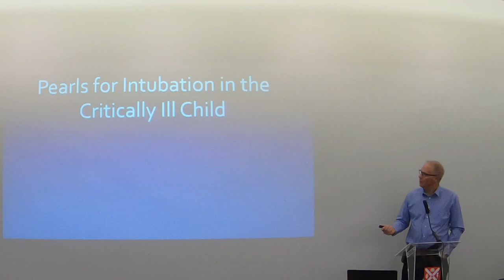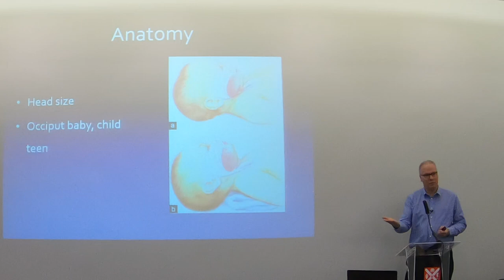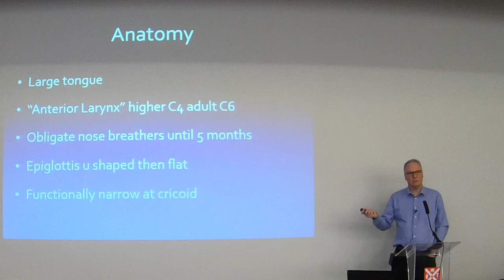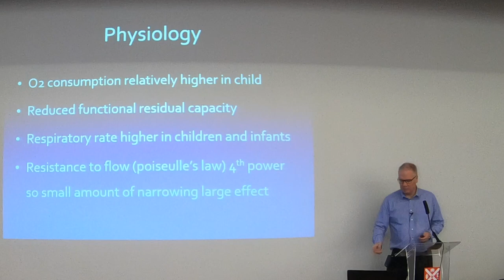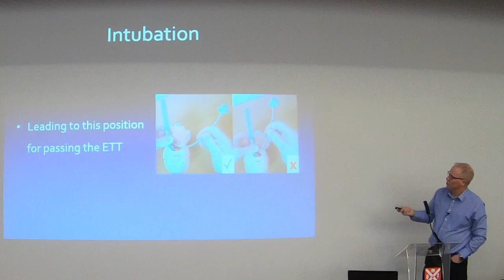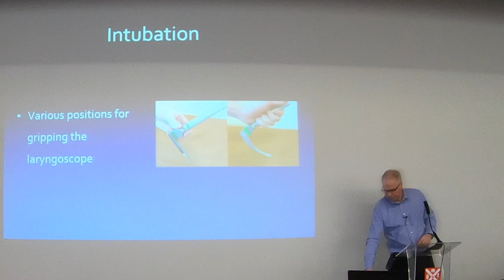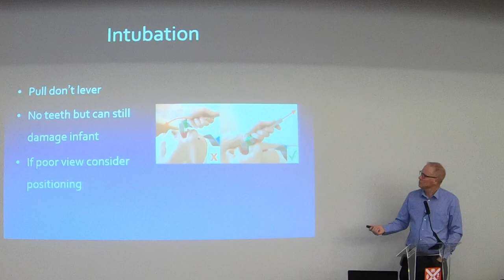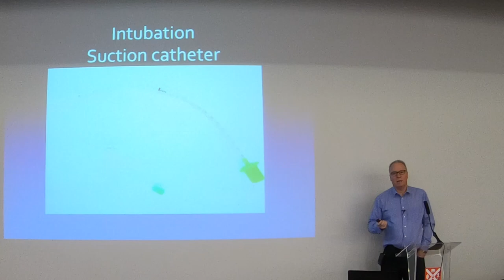Pearls for Intubation in the Critically Ill Child - Waiting for the Retrieval Team Conference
Dr Jeremy Lyons talking about Pearls for Intubation in the Critically Ill Child. This was recorded at the Paediatric Emergencies - Waiting for the Retrieval Team event in Belfast in 2019.